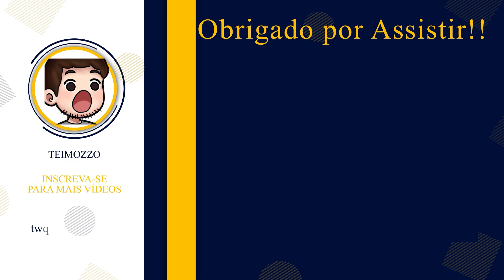Novo Modo Splatter Royale | Evil Dead The Game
Eae pessoal, Teimozzo aqui com mais um vídeo no canal, depois de um pequeno hiato, estamos de volta com uma gameplay do Torneio Sangrento(Splatter Royale). Basicamente é um novo modo de jogo baseado em battle royale, em que o gênero ja explica muito.

*TIMESTAMPS*
00:00 - Primeiras Impressões
02:08 - Gameplay Frenética